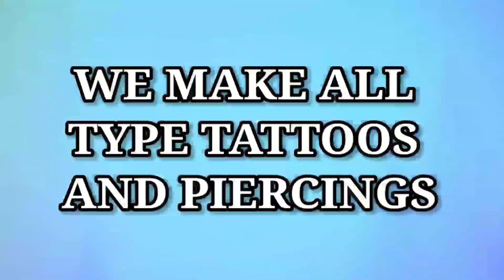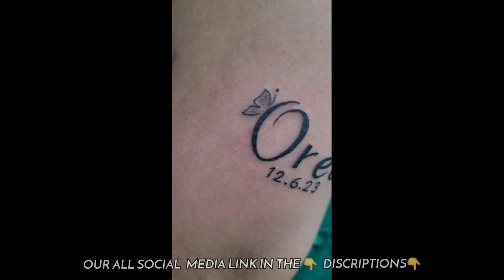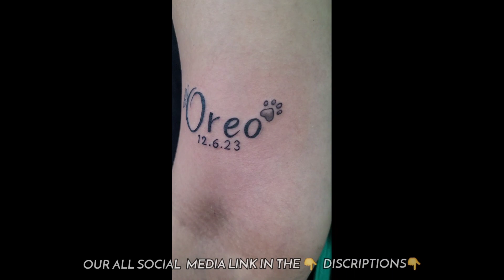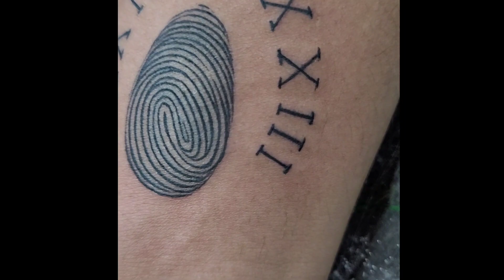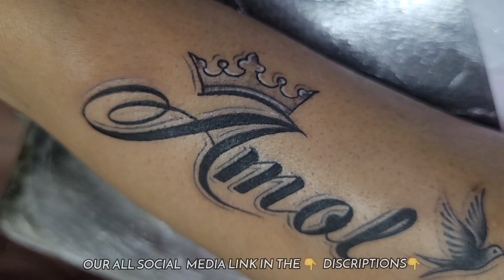🔥TRENDING TATTOO VIDEOS OF BEST PIERCINGS IDEAS FOR GIRL BOYS